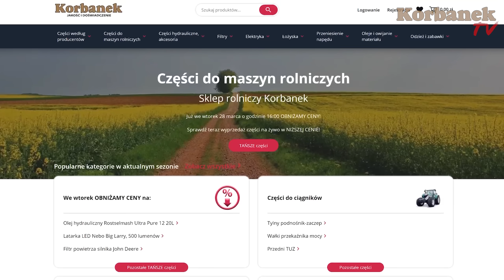Ma ciągnik do sprzedania👉 Zadbany Ford 7840. Dostawa ciągnika Arbos seria 4000 [Korbanek]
Dziś Artur przywiózł ciągnik Arbos seria 4000 do miejscowości Kraszewo-Sławęcin. Rolnik wymienia stary i wysłużony ciągnik Ford 7840 o mocy 104 koni na mocniejszego Arbos 4100. Z racji zastąpienia nowym ciągnikiem Ford jak sam klient mówi, idzie na sprzedaż. Ile ma motogodzin Ford? Jak przebiega rozładunek? Tego dowiesz się oglądając ten film do końca

Spis
0:00 - Powitanie Artura
0:25 - Daleko to jest?
1:11 - Dalej już nikt nie mieszka
1:39 - Chce sprzedać poprzedni traktor
2:06 - Rozpinanie pasów
3:07 - Przedni obciążnik przyda się przy pracy z ładowaczem czołowym
4:12 - Zjazd Arbosem
4:39 - Jeszcze do przedniego TUZ-a
5:15 - Ciągnik do sprzedania
6:19 - Mail do kontaktu
8:36 - Ile ma motogodzin?
9:31 - Pług zawsze można przemalować